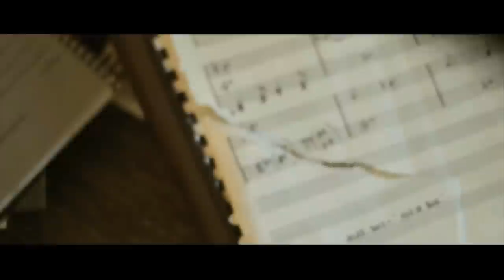MARCELO TORRES CORT